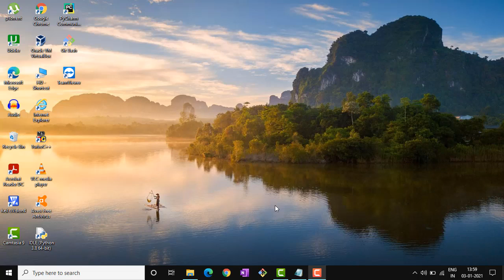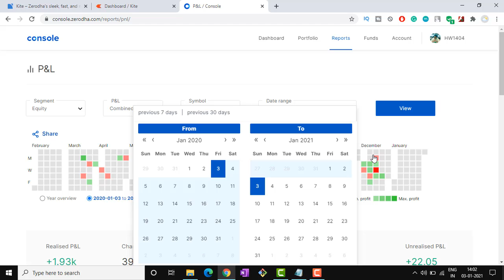How to see your account Charges in zerodha | Zerodha demat account | Kite zerdoha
How to see your Charges in Zerodha account | Zerodha Demat account | Kite Zerodha |